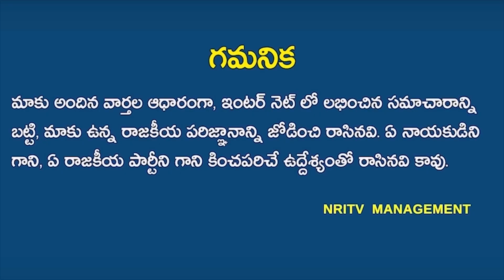Balayya is behind the Chandrababu new strategy against CM Jagan | Nandamuri Balakrishna | NRI TV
Balayya is behind the Chandrababu new strategy against CM Jagan | Nandamuri Balakrishna | Chandrababu Naidu | YS Jagan | TDP | NRI TV
సీఎం జగన్‌పైకి బాలయ్య అస్త్రం... చంద్రబాబు వ్యూహం...